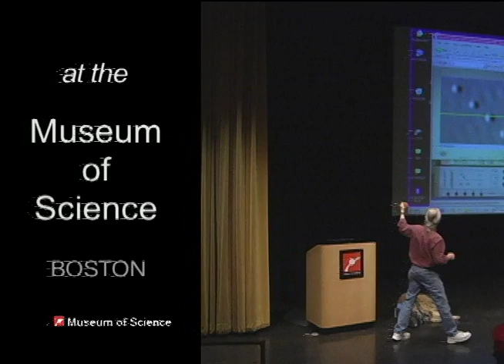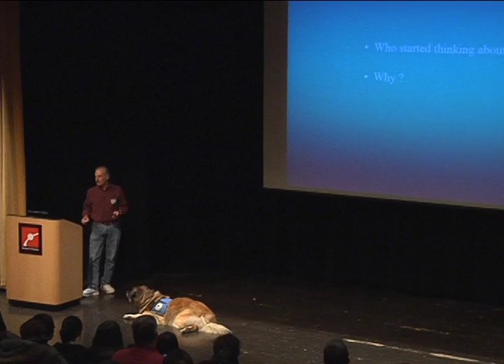Don Eigler Moving Atoms Intro: Talking Nano Disc 2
Opening excerpts from "Don Eigler & his Dog Argon: Moving Atoms" - Disc 2 of the "Talking Nano" 6-DVD set.